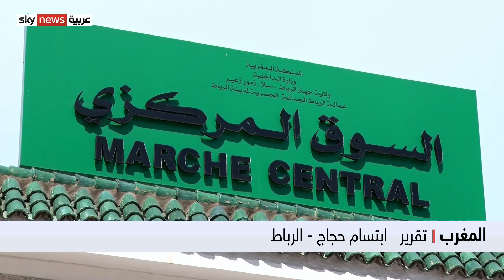إعادة فتح السوق المركزي في العاصمة الرباط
قامت سلطات العاصمة المغربية الرباط بإعادة فتح السوق المركزي العتيق الذي يضم ستة وسبعين محلا تجاريا، بعد فترة إغلاق لنحو أربع سنوات.
وتأتي خطوة إعادة فتح السوق بالتزامن مع استعداد التجار لاستقبال الزبائن في شهر رمضان.